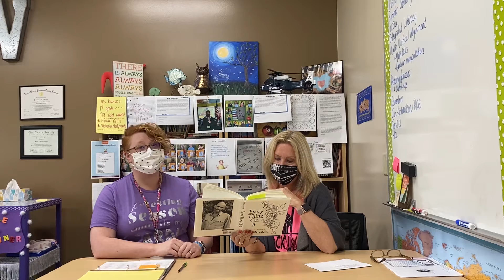Morning Meeting 4-22-21